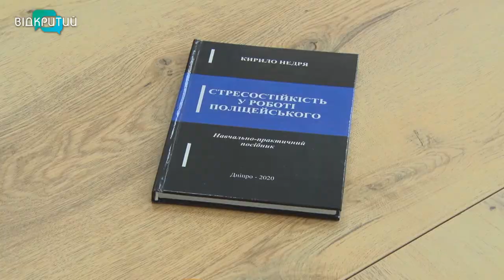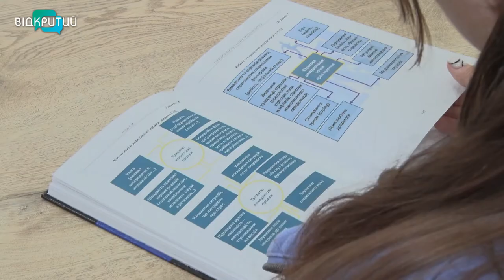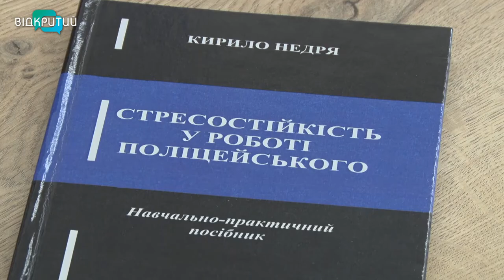Викладач дніпровського вишу написав книгу про стресостійкість поліціянта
На сторожі правопорядку та... власного здоров’я. Викладач Дніпропетровського державного університету внутрішніх справ Кирило Недря написав та видав книжку. Вона – про стресостійкість поліціянтів. У посібнику – поради, як не напружуватися і залишатися в гармонії із собою. Автор наголошує, ці рекомендації стануть у пригоді не тільки правоохоронцям, а й будь-кому. _______________________________________________